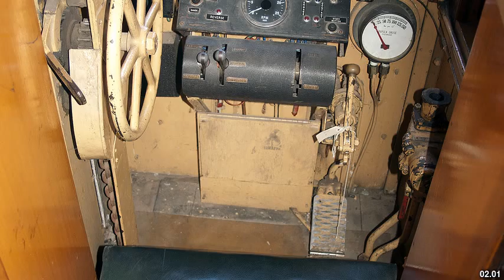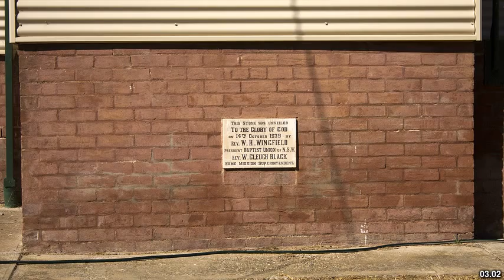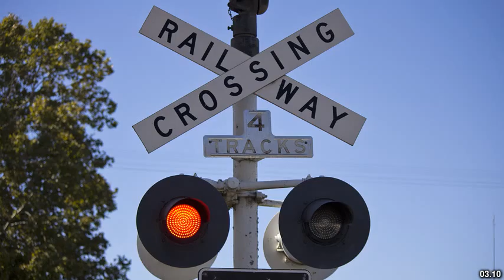Best places to visit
Best places to visit - Junee (Australia) Best places to visit - Slideshows from all over the world - City trips, nature pictures, etc.